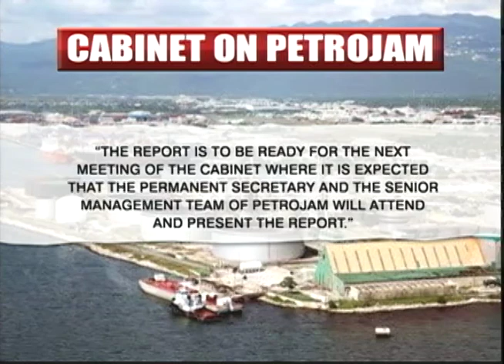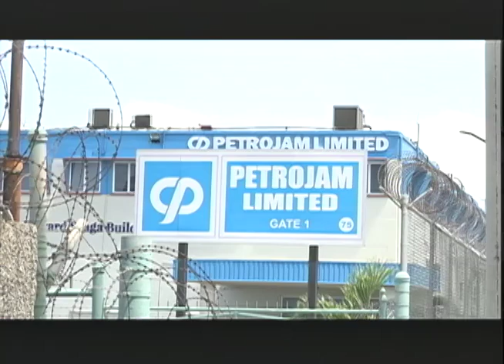New Board Members At Petrojam - TVJ Prime Time News - June 19 2018